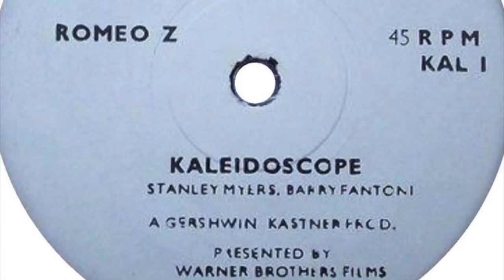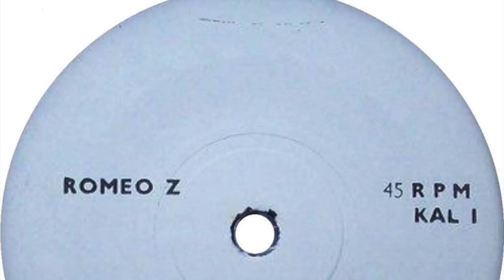Romeo Z - Keleidoscope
Single sided promo only 45 taken from the 1966 LP “Kaleidoscope: Original Motion Picture Soundtrack” (Warner Bros. WS 1663). Appears to be a Pye pressing. Pye was responsible for Warner Bros releases in the UK at this time.
Reckoned to be Eric Allandale who went onto be in the Foundations.